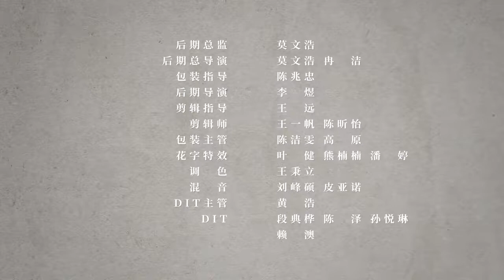陳偉霆：我喜歡北京，這就是我的家。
William Chan Wai-ting: I love beijing , and it’s my home. On the occasion of the 25th anniversary of Hong Kong's return to the motherland, let’s wish hongkong a more glorious future!

陈伟霆：我觉得自己很幸运，在一个最好的时代，最好的地方；这个地方给了我们太多机会，只要不放弃就有你想要的将来！归属感和家的感觉很重要，你的心在哪，哪里就是你的家，我很开心在北京，可以找到自己的家！香港回归25周年，祝福香港明天会更好！